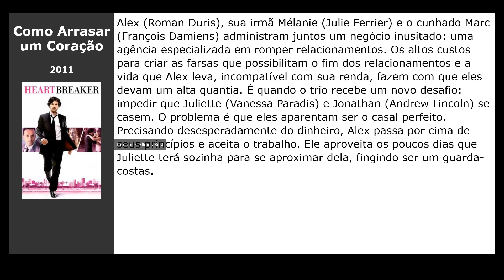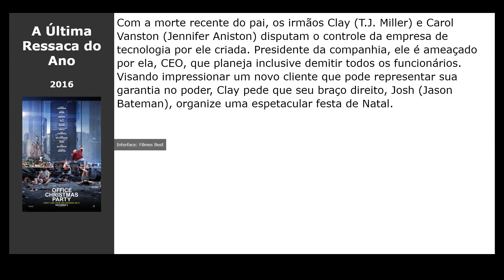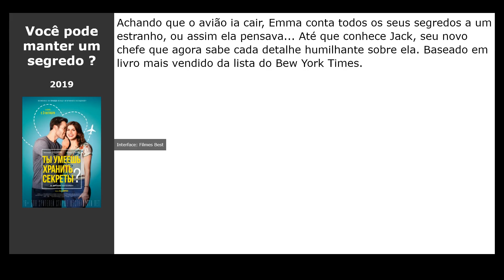Filmes parecidos com Um Brinde ao Natal (2020)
Filmes tipo Um Brinde ao Natal (2020):

00:00 Introdução
00:10 A Princesa e a Plebeia (2018) / gênero: melodrama, comédia
00:29 Como Arrasar um Coração (2011) / gênero: melodrama, comédia
00:45 Rock of Ages: O Filme (2012) / gênero: musical, melodrama, comédia
01:04 A Última Ressaca do Ano (2016) / gênero: comédia
01:17 O Natal dos Coopers (2015) / gênero: fantasy, melodrama, comédia
01:36 O Bebê de Bridget Jones (2016) / gênero: comédia, melodrama, drama
01:49 Você pode manter um segredo ? (2019) / gênero: melodrama, comédia